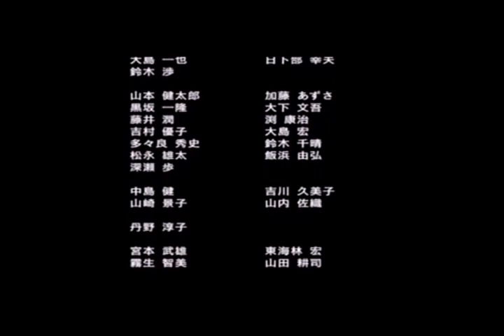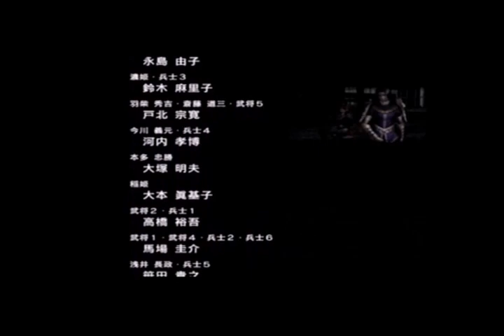戦国無双 織田信長の章 第五話（下） 山崎の戦い【PS2】